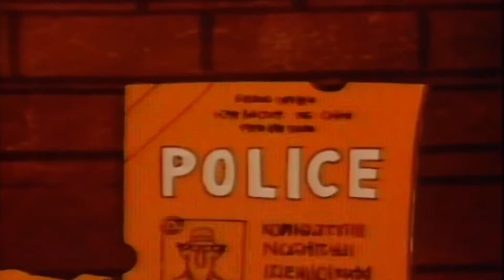Inspector Gadget - Intro Theme Tune Animated Titles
Inspector Gadget is a French-Canadian-American comic science fiction cartoon series that revolves around the adventures of a clumsy, dim-witted detective named Inspector Gadget—a human being with various bionic gadgets built into his body.

Year: 1983–86
No. of (original) series: 2
No. of episodes: 86
Composer: Shuki Levy, Ha

If you were an 80’s kid - sit back, relax and indulge in some nostalgia with part one of our compilation of classic animated TV intro themes from the 1980’s.